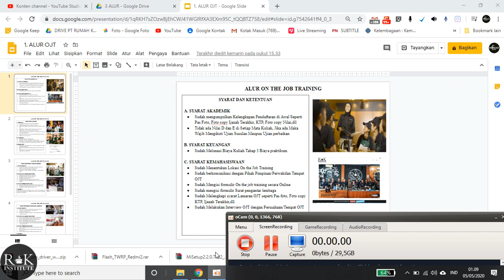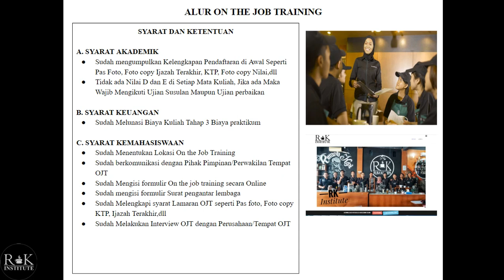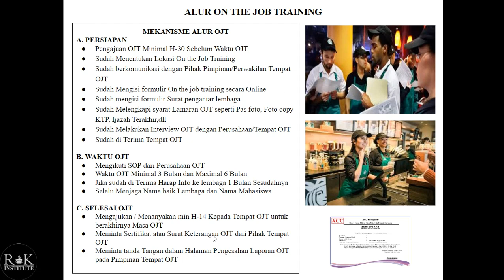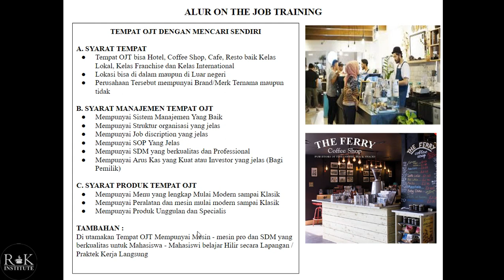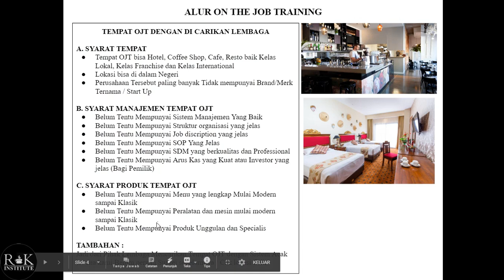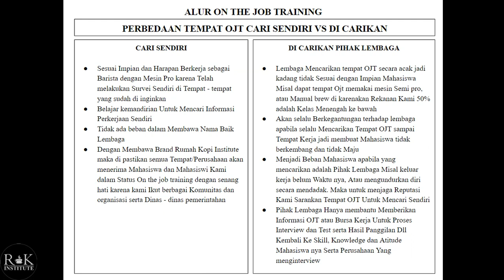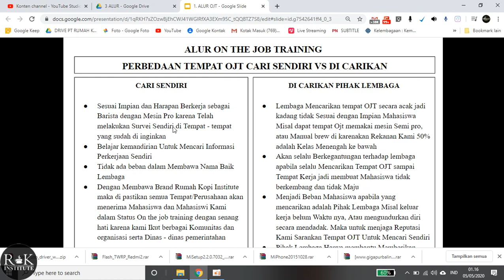1 ALUR OJT